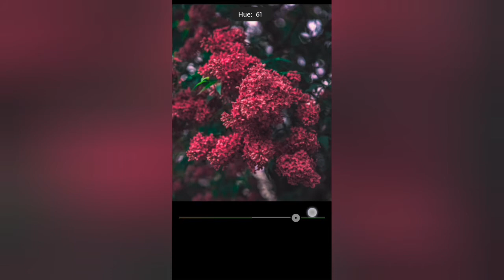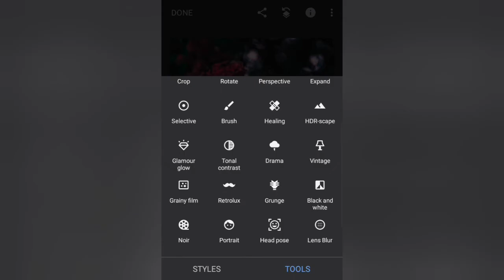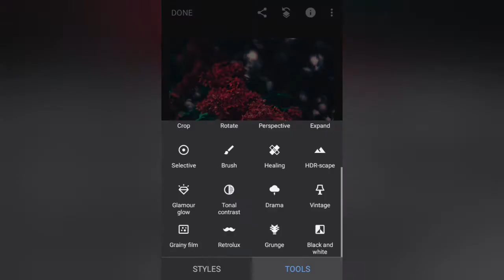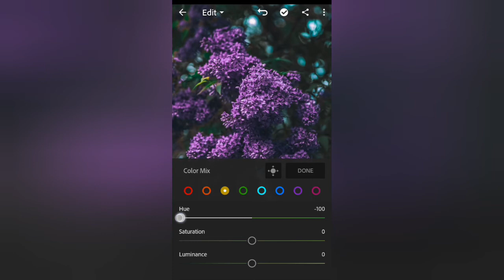Colour Change Editing Tutorial. || Blossoms || Flower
😊comment for your precious suggestions...
This Photo is Edited On Lightroom App_

i will show you how to use new editing apps and its tools,